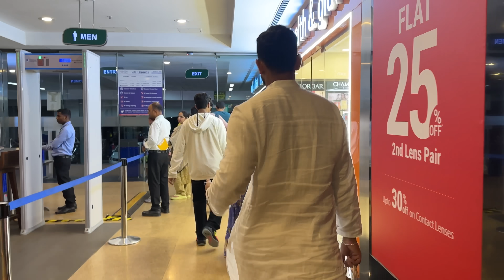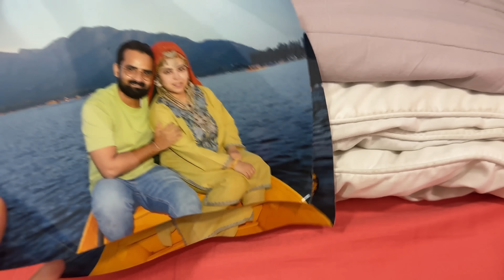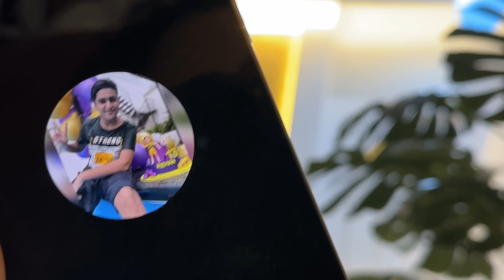Riza Rehan ke jane ki Taiyari | Ammi ke liye Healthy Food banaya 👩‍🍳 | ibrahim family vlogs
Saba_ka_jahaan